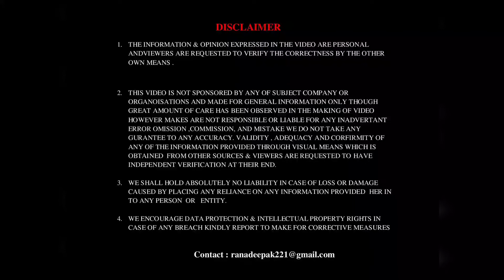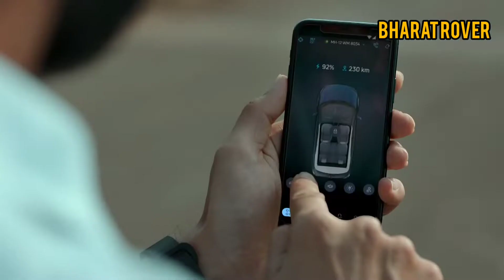FIVE UPCOMING CARS LAUNCHES IN MAY 2022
FIVE UPCOMING CARS IN MAY 2022